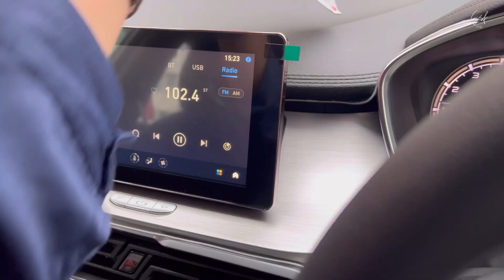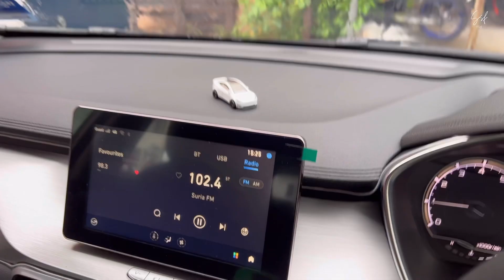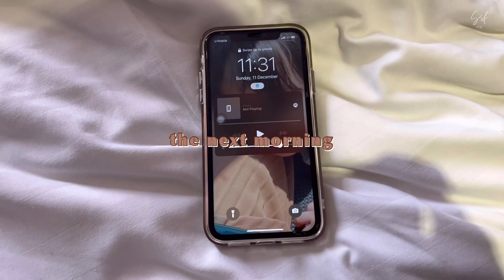Last november and december vlog . What eat, fly to KL, life working day